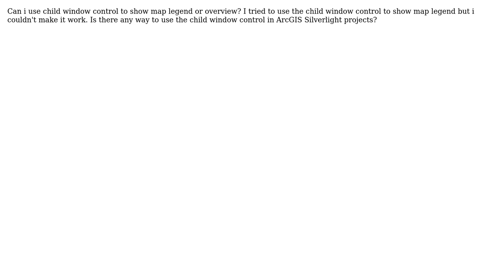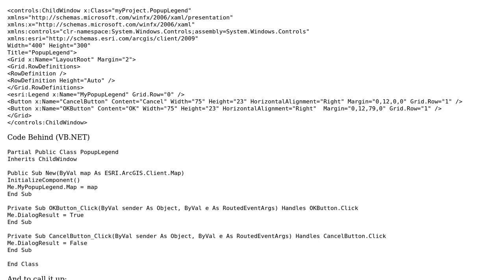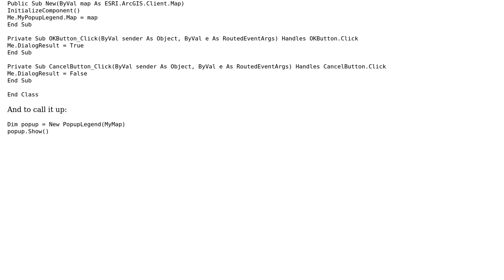GIS: How can I use child window in ArcGIS Silverlight?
With thanks & praise to God, and with thanks to the many people who have made this project possible! You are responsible for your own actions.